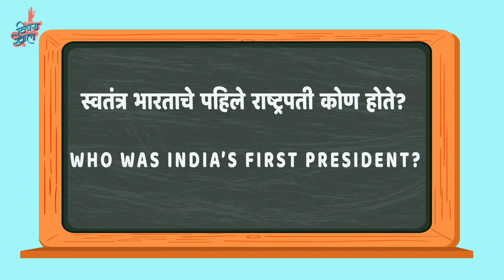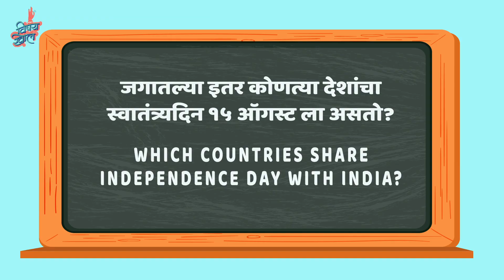'दांडी गुल' - E05 : Independence Day Quiz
How well do you know the history of 'India'? Watch our BhaDiPa office folks taking up this Independence Day special quiz! Who'll survive and who'll get clean bowled?
Tumcha Vishay kiti Khol ahe?

Featuring:
Sushant Ghadge
Savani Vaze
Chaitanya Deshpande
Chaitanya Golhar
Karan Sonawane
Swanand Tendulkar
Sanika Kulkarni
Pooja Parab

Concept - Omkar Jadhav and Sayali Yawale
Camera - Indrajeet More
Sound - Chaitanya Golhar
Edit - Anuja Bhandare
Social media - Neel Salekar